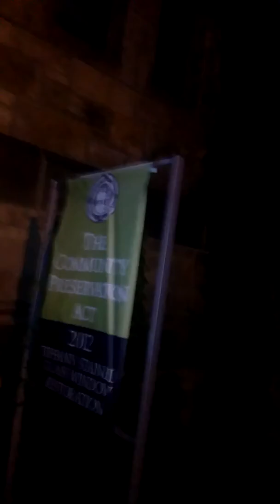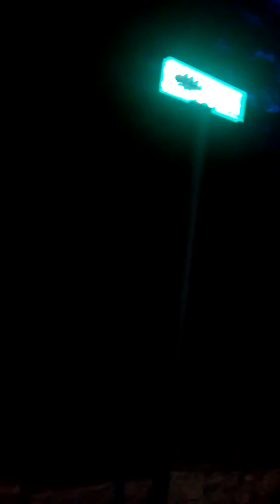Uber hulk smashes Boston part 4!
Creepy church at night and pilgrims burial ground! Forgive my being out of breath we walked around all day! Let me know if u saw any ghosts!